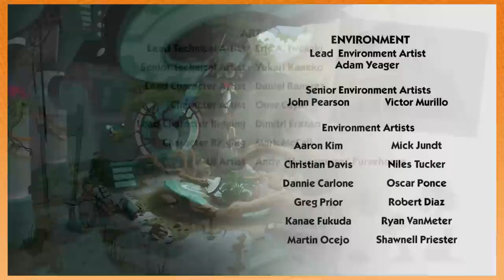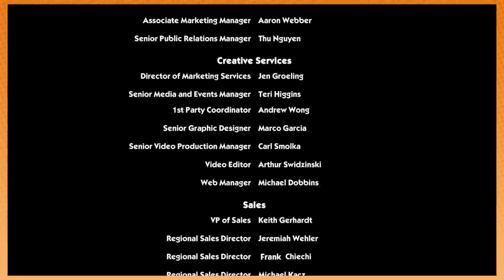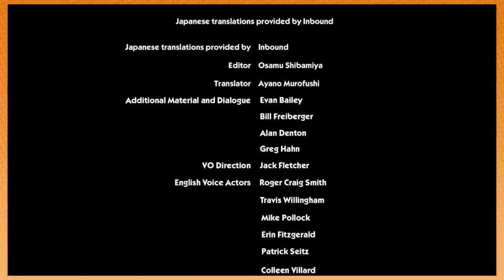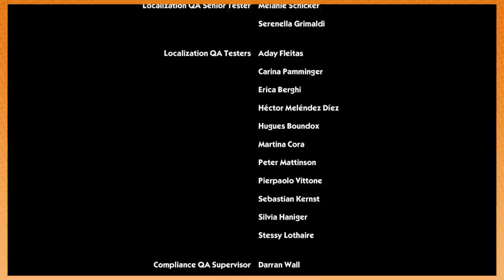Sonic Boom: Finale - PART 47 - Game Grumps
Previous Episode ►
All Videos from this Game ►